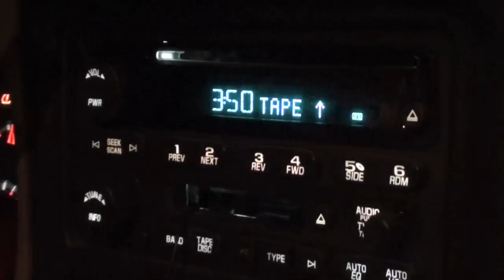Teal and Dove Hunting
September Teal and Dove Hunting with Avian Skies in Edna, TX.